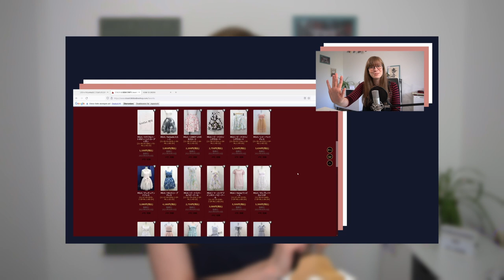Closet Child Haul ~ 2nd-hand J-Fashion aus Japan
Tadaa ✨ Ich zeige euch die fünf Kleidungsstücke, die ich bei Closet Child bestellt habe, und ein paar Idee, wie ich sie kombiniere!

Ich hab tatsächlich doch schon mal zwei "Haul-Videos" auf meinem Kanal gemacht ~ lol (die sind beide aber auch über 4 Jahre alt)

***Kapitel***
00:00 Haulo
00:30 an another angelus レースキャミソールワンピース
01:23 axes femme POETIQUE 襟刺繍ブラウス
02:35 axes femme ストライプジャガード半袖ブラウス
03:28 MILK fantastic シャツワンピース
05:10 MILK COSMO ストラップワンピース
06:07 Waschen
07:09 Flecken Entfernen
08:45 Interessiert ihr euch für J-Fashion?

***Musik***
Sunday by Regina
Casual by Liquify